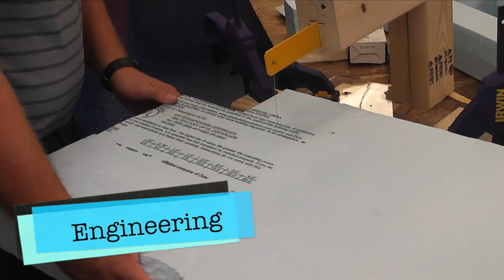Career/Tech Electives 2016-2017 - Friendswood High School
Edited by Noah Garcia & Josh Hlavenka, MCS